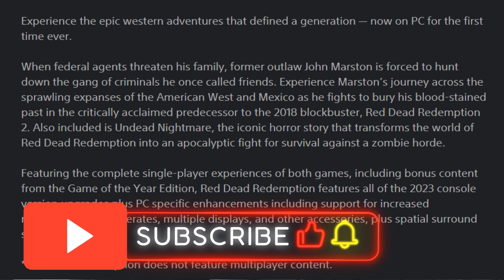Red Dead Redemption 1 ARRIVA SU PC! —PlayStation ha aggiornato la pagina di Red Dead Redemption!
🌐Qualcosa si muove e lo svela... PlayStation Store ammesso non si tratti solo di un errore sarebbe una notizia fantastica capiami cosa è successo

🎮 PC GAMING SPECS :
✅   GPU : NVIDIAI GeForce RTX 3080 Ti Gaming TUF 12GB
✅  CPU : INTEL CORE I9 14900K
✅  RAM: CORSAIR DOMINATOR PLATINUM RGB DDR5 RAM 32GB 7200 MHZ

🎮 PC EDITING SPECS :
✅   GPU : NVIDIAI GeForce RTX 2080 FOUNDERS EDITION
✅  CPU :  AMD Ryzen 9 5900X
✅  RAM: Corsair Vengeance LPX16GB DDR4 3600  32gb